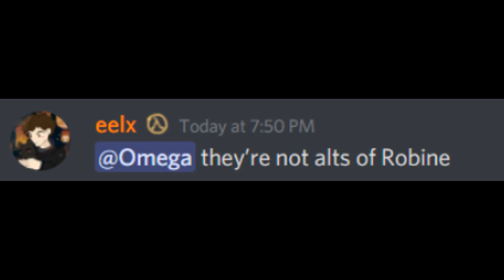eelx's Only Memorable Action as TR's Puppet President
eelx did nothing for ROS other than screw over the group with dumb ideas the HICOM eventually just simply started to ignore (and we benefited lots from ignoring him as he didn't even try to convince us lol) and he would also try and freerank his friends into power. This is the only memorable time he freeranked his friends as they attacked ROS and he freeranked them into our Divisions, being a major factor in RoDay.

And yes, this is the Tom and Jerry theme, I use it because I am cool.